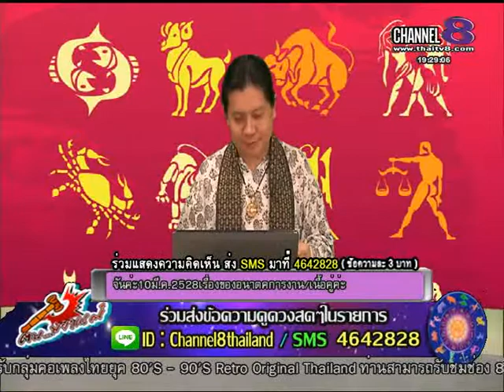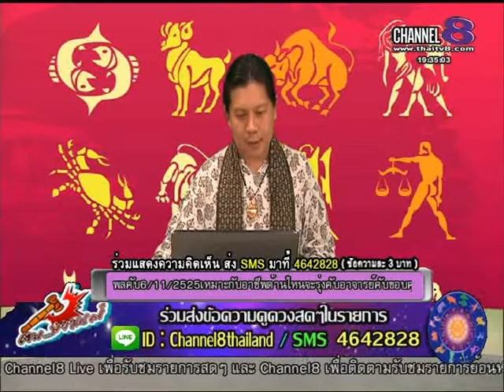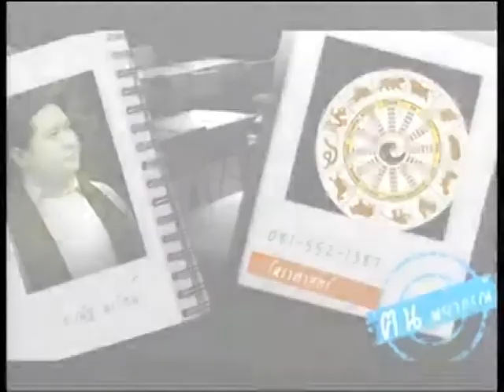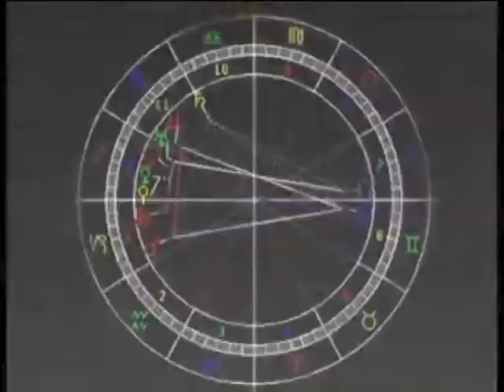ช่อง8 รายการคนพยากรณ์ 03-02-58 เบรก2